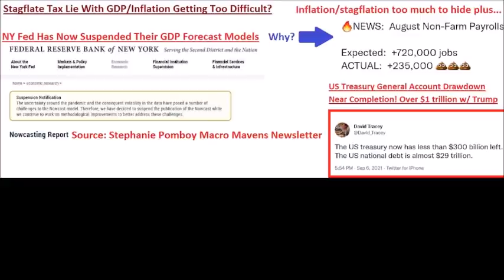Stagflate Tax Lie Not Working Well Anymore? NY Fed GDP Models Broke Last Week?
Global macro expert Stephanie Pomboy of Macro Mavens noticed that last week the NY Fed stop releasing its Nowcast, real time GDP forecast model.

Commit to tipping us monthly for our hard work creating high level, thought provoking content that includes interviews with top experts, analysis and short videos about investing and the economy or Patreon dot com slash wallstformainst (since YouTube blocks the URLs and makes them appear broken)

Over 180 articles, charts, audio podcasts & interviews with experts exclusive for Patrons! Plus, you are helping keep the free content free so it doesn't all end up behind a paywall. One of the best deals in the space for only $5 per month!

Send Bitcoin to: 1N5iDrazojYX5rWxmoyp982RDXJzJrFoPC
Send Ethereum (ETH) to: 0x748dD59fA5d5dF80E8C0038DD4F60DAb810fe61a
Send Litecoin to: MW7g44j5FX9CYEkvfPvxsW5dFjHY84yup4
Send DASH to: XuEEhWptwf1XxP2nFYQxmBfBBJYehqRoBJ
Send Zcash (ZEC) to: t1MGcxyWpiH6JeyF9nnWHw9poRpvTW4PT6S
Send Bitcoin Cash (BCH) to: qr7mp7f053rwnpxalxljl3f9x5tulzv53ya88d7wch